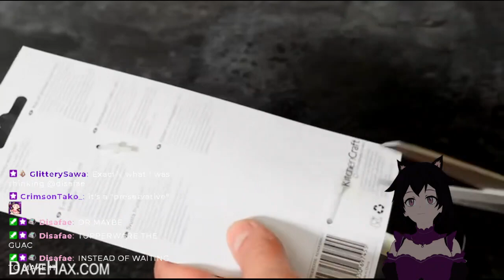Sunday Vibes (1/3)